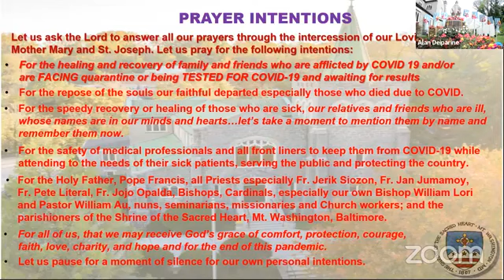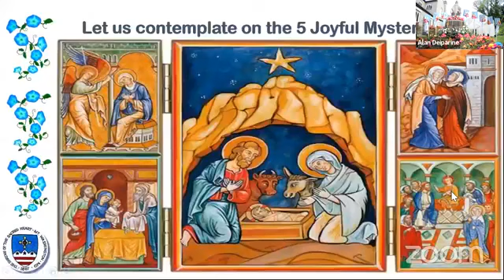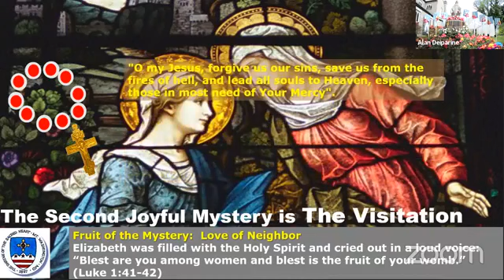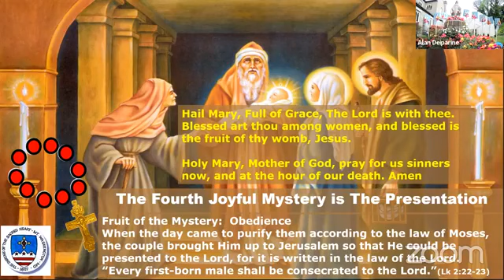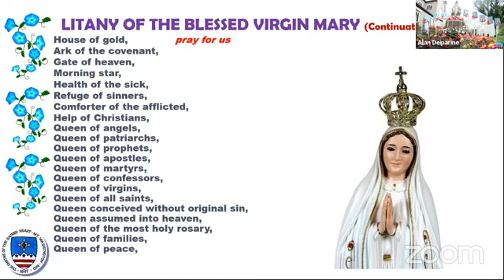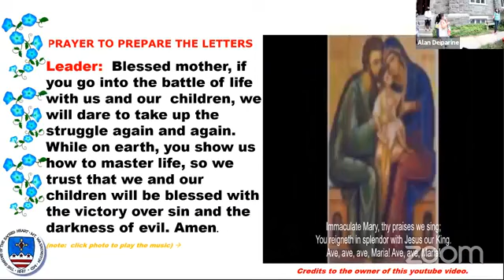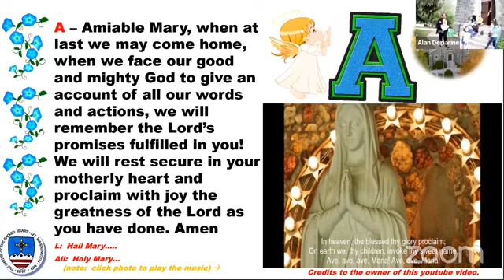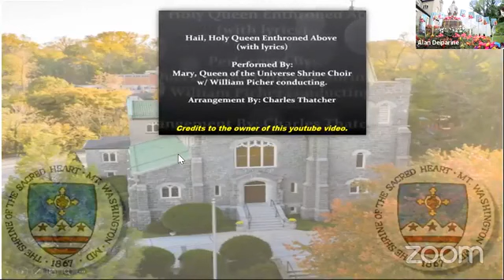Shrine of the Sacred Heart Flores De Mayo Day 15